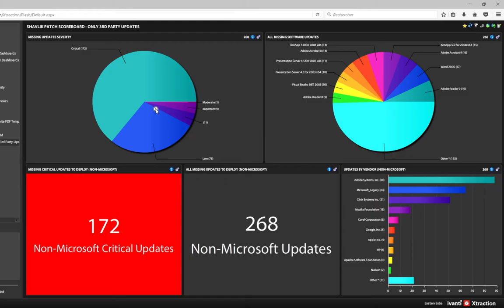Interchange Paris 2017 - Patch Management Les Bonnes pratiques